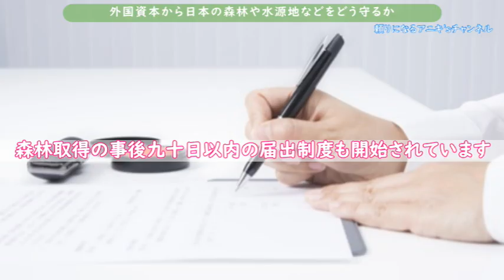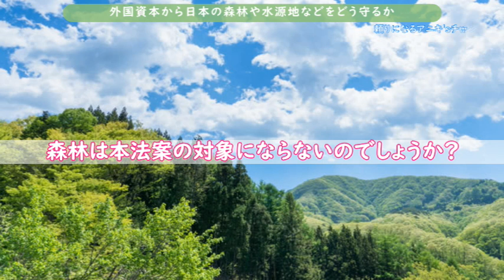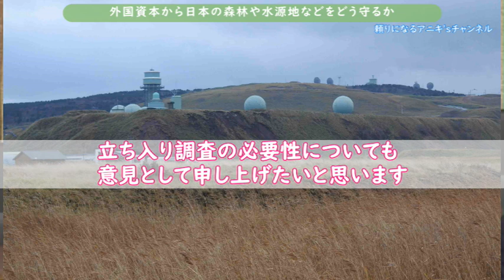中国や韓国に買われ続ける日本の森林と水資源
2022年には自衛隊基地の周りや原子力発電所の近くの土地売買は規制されたがその他多くの土地は未だに制限がない状態だ・・・。
このまま外国人や外国企業による土地買収を野放しでいいのか・・・

日本の頼れるアニキ達を紹介するチャンネルです。
2021年5月の内閣委員会にて
番外編　自民党：杉田水脈